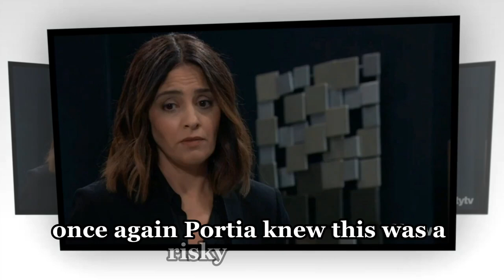GH Spoilers Thursday, October 3, 2024